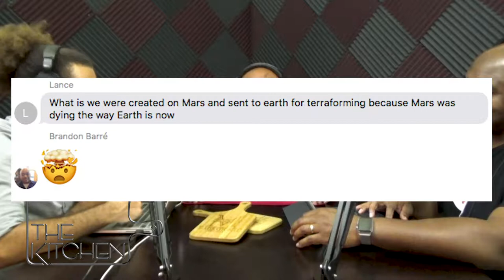M.A.D Rational's The Kitchen 33 - Conspiracy Theories and Country Music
Send us a Soundcloud link to your Rap/Hip-Hop track to get reviewed for a chance to be featured on the show!

Lance (MrBroadcast) Cagnolatti
-Writer, Poet

Brandon (Twitch4Life) Barré
-Sound Engineer

Arthur Yves
-Producer, Editor, Animator, Graphic Design

Track listing
TotW: Briana Hopkins - Vice